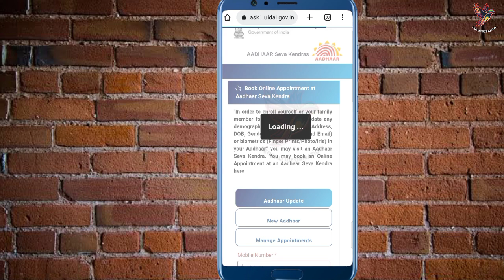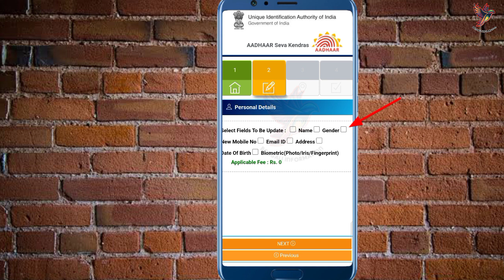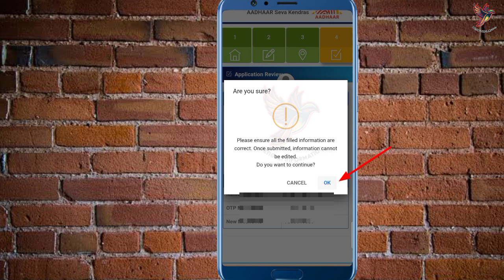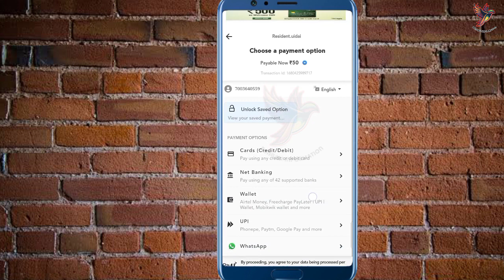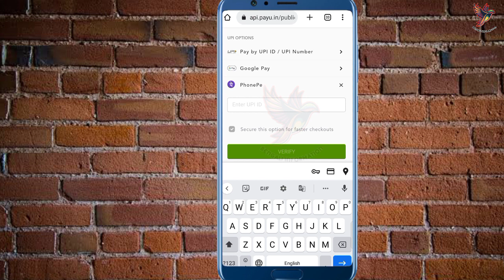aadhar card mobile number link // adhar link with mobile number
adhar link with mobile number
aadhar card er sathe mobile number link ki kore korbo

Your Queries Solved In this Video:
uidai
aadhaar update status
aadhaar update form
check aadhar update status by urn
my aadhar
aadhar self service update portal
link mobile number to aadhar card online at home
uidai
aadhar card mobile number update form
my aadhar